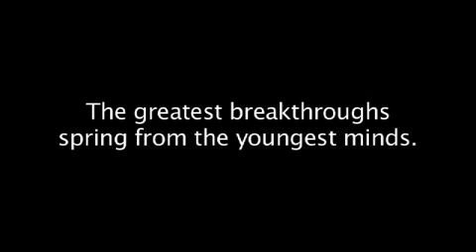Delphine L. Chen, MD, Damon Runyon Scientist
Learn more about Delphine and meet more of the brightest minds in cancer research today